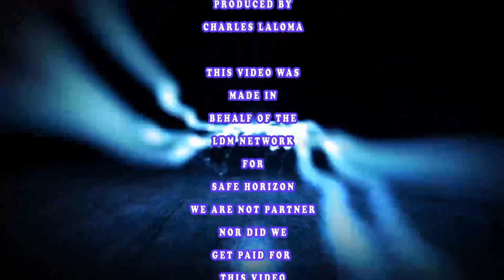The LDM Show - The Silent Abuser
This is a video of the Silent Abuser. In Domestic Violence it start with the Silent Abuser. The Host Charles Laloma speaks a little on how to spot one.

If you are a victim of Domestic Violence please get in touch with someone cause you are not alone.